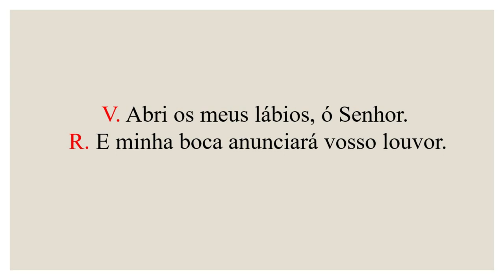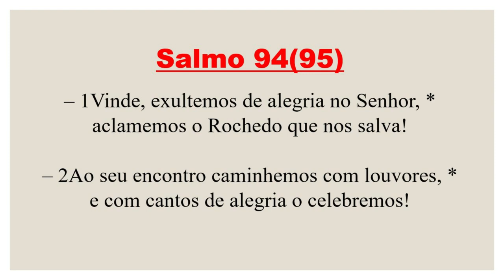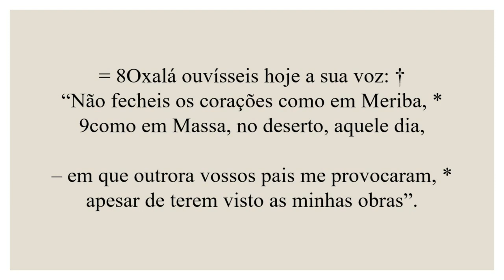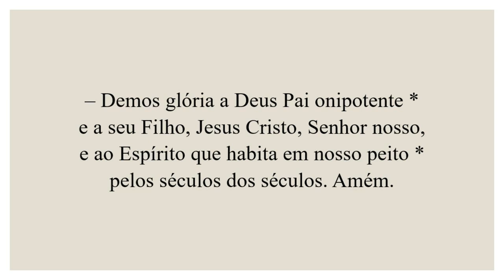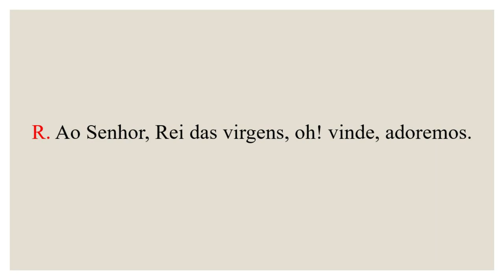Invitatório- 11 de Agosto de 2023| 18ª Semana do Tempo Comum | Santa Clara, virgem